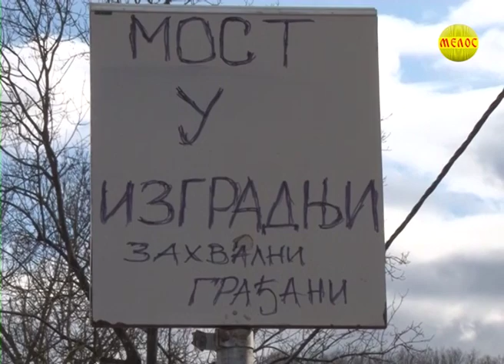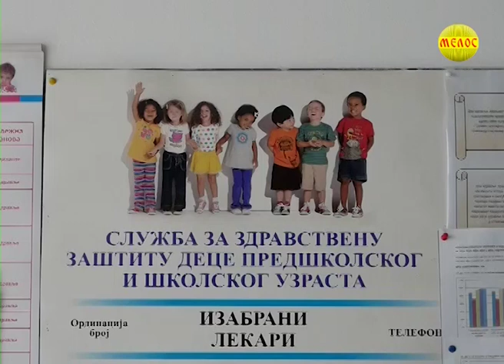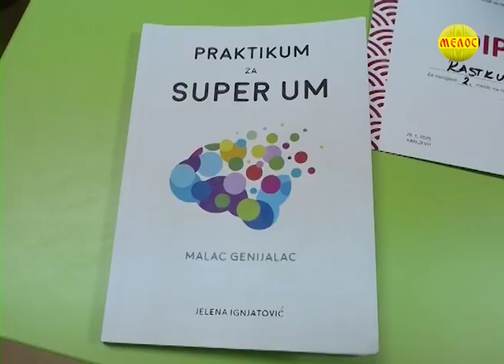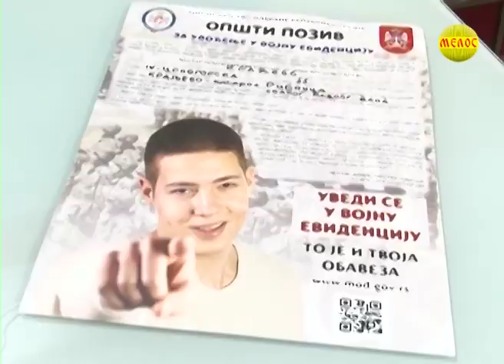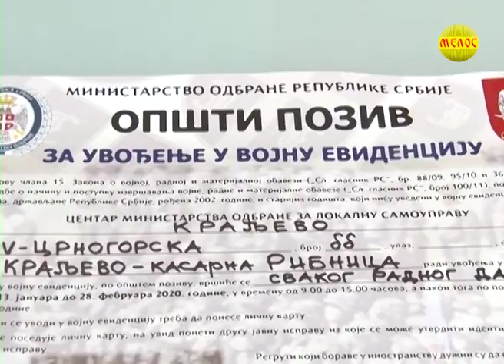KRALJEVACKA Hronika 03.02.2020.